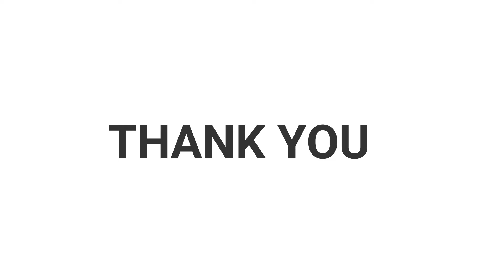cotton kurti pant set with dupatta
✅ Best Place for Online Shopping In India
✅ For Any Order / Inquiry Call/ Whatsapp  on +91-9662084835
✅ Stitching Service Available for International Buyers

salwar suit
Punjabi suit design
salwar design
Punjabi sharara suits
pakistani salwar kameez
Punjabi suit design 2021
Punjabi dress neck designs
salwar suit online shopping
punjabi suits party wear
Punjabi suit salwar
Punjabi dress design
salwar ka design
latest suit design 2021
sharara suits with long kameez
Punjabi suits party wear 2021
salwar ki design
new Punjabi suit
new salwar design
readymade suit
salwar suits flipkart
salwar kameez online
new Punjabi suit design 2021
simple suit design for girl latest
white salwar suit
Anarkali suits for wedding
party wear suit on Flipkart
shalwar kameez design ladies
Punjabi frock suit design
beautiful neck designs for Punjabi suits
kameez design 2021
black Punjabi suit
salwar suit ki design
readymade party wear suits online
Punjabi suits online boutique
frock suit with salwar
party wear churidar
salwar suits online
salwar top design
silk suits designs for ladies
new salwar suit design
new salwar top design 2021
punjabi salwar suit design
simple salwar suit
latest punjabi suit
readymade salwar suit
punjabi sharara suits online
black punjabi suit design with laces
black suit salwar
punjabi suit kadai design 2021
georgette suit design
palazzo suit design
pakistani salwar kameez online boutique
readymade suits online
salwar suit design for girl latest
heavy suit design
white salwar
frock with salwar
pakistani dress material
salwar suit ka design
indian party wear suits
punjabi suit neck design 2021
new kameez design
punjabi salwar design
new salwar design 2021
readymade anarkali suits online
simple suit neck design
salwar suit design 2021
simple kameez design
party wear suit design
net suit design for stitching
punjabi plain suit design with laces 2021
latest neck designs for punjabi suits
amazon salwar suit
unstitched cotton salwar suit with dupatta
salwar designs 2021
neck design for kameez
salwar kurti design
baby girl shalwar kameez design 2021
white shalwar kameez design
latest salwar suit design
salwar design new model 2021
banarasi silk punjabi suit
kadai design on plain suit
punjabi suits online
fancy salwar suit
suit pant design for girl
punjabi dress material online
kameez salwar
party wear punjabi suits boutique
myntra salwar suit
pakistani salwar design
women salwar suit
salwar hand design
all over printed suit design
shalwar kameez design 2021 for girl
punjabi plazo suit
punjabi suit boutique
salwar suit under 200
latest dhoti salwar designs
black punjabi suit design 2021
plain black salwar suit with heavy dupatta
new punjabi dress
punjabi suit arm design 2021
punjabi suits party wear with price
salwar kurta design
indian anarkali suits
simple shalwar kameez design
craftsvilla suits party wear
punjabi plazo suit design 2021
kameez gala design
pakistani suits designs with palazzos
simple salwar design
heavy punjabi wedding suits with price
red salwar suit for wedding
ladies punjabi dress
kurta salwar design
flipkart salwar suit cotton
black salwar suit punjabi
new shalwar kameez design 2021 for female
short jacket style salwar kameez
suits design latest
punjabi wedding suit
salwar materials online
biba salwar suit
latest salwar design
kameez style
cotton salwar design
party wear suit for women
designer Punjabi suits party wear
online shopping reviews Kurti,
online shopping review Telugu
wedding suit,
wedding suit trends,
wedding suit ladies,
wedding salwar suit latest,
wedding salwar suit collection,
punjabi wedding bridal suit,
wedding suit set myntra,
karwa chauth special suits,w
edding salwar suit for bride,
wedding wear salwar suit,
suit for men wedding,
punjabi wedding suit for girls,
punjabi wedding suit 2021,
indian wedding salwar suits for bride,
punjabi wedding suit for brides
fancy salwar suit
kameez salwar
myntra salw